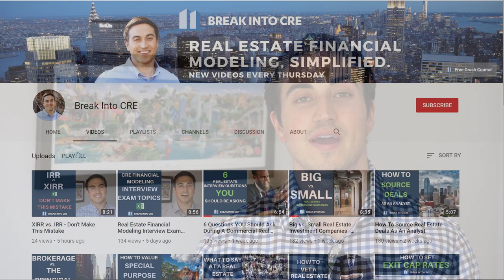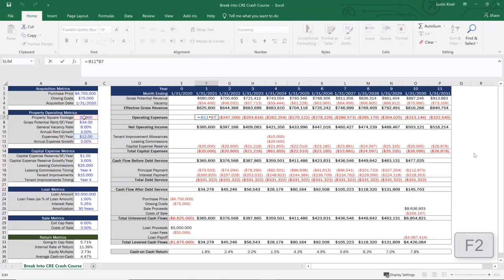How Private Equity Real Estate Companies Make Money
How Do Private Equity Real Estate Companies Make Money? // Private equity is one of the most lucrative industries out there, and it’s no surprise. When you’re responsible for managing millions, or even billions of dollars on behalf of investors, and you’re able to leverage other sources of capital like debt, private equity firms can control huge assets with a very small portion of their own capital necessary to do it.

And in real estate, this is no different. But how to real estate private equity firms actually make money?

Well, by the end of this video, you’ll know 5 of the most common ways real estate private equity firms make money, and how this is actually a benefit for both the company, and the investors as well.

Want to learn the technical skills you need to know to land a top-tier job in the CRE investment field? You NEED to know Excel and how to use it to analyze deals. But don’t worry – you’re covered. You can grab my real estate financial modeling crash course for FREE below: